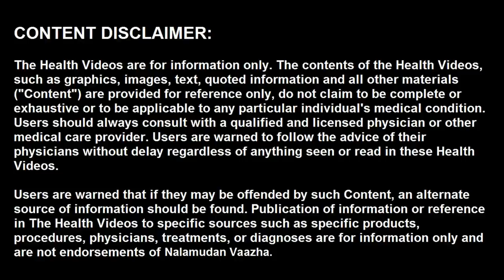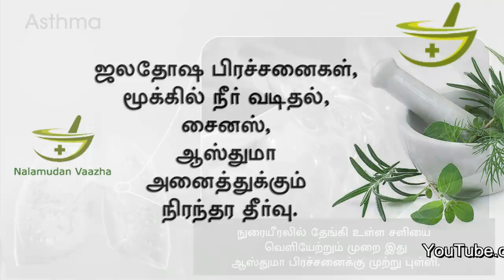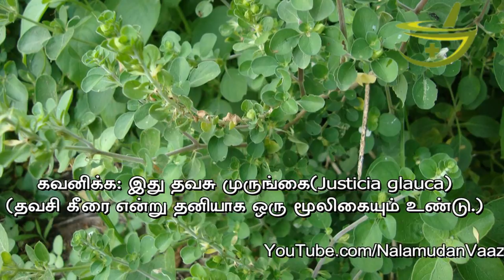நுரையீரலில் தேங்கி உள்ள சளியை வெளியேற்ற | Permanent solution for asthma & sinus | NV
வணக்கம், குளிர் காலம் வந்தாலே சிரியவர்கள் முதல் பெரியவர்கள் வரை அனைவருக்கும் ஜலதோஷம் பிரச்சனைதான். இந்த வீடியோ நுரையீரல் சார்ந்த அனைத்து பிரச்சனைக்கும் தீர்வு தரும். ஆனால் வீடியோவை கடைசி வரை பார்க்க தவறாதீர்கள்.

நாட்டு மருத்துவம்,பாட்டி வைத்தியம்,Nalamudan Vaazha,நலமுடன் வாழ,thavasi murungai health benefits,thavasi murungai ilai,thavasi murungai uses in tamil,adhatoda leaf uses in tamil,adhatoda for cold,justicia adhatoda homeopathy uses,adhatoda leaves uses in tamil,kuppaimeni nattu maruthuvam,kuppaimeni leaves,kuppaimeni benefits in tamil,thumbai ilai,thumbai benefits in tamil,thumbai leaf benefits,ஆஸ்துமா நோய்க்கான இயற்கை வைத்தியம்,சளி தொல்லை நீங்க,சைனஸ் குணமாக, ஆஸ்துமா குணமாக நாட்டு மருந்து, சளி தொல்லை சரியாக நாட்டு மருந்து, நுரையீரலில் தேங்கி உள்ள சளியை வெளியேற்ற, சளி தொல்லைக்கு நிரந்தர தீர்வு